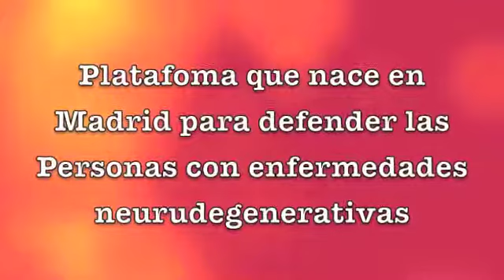Plataforma en Madrid para Personas con Enfermedades Neurodegenerativas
Platafoma que nace en Madrid para defender las Personas con enfermedades neurudegenerativas